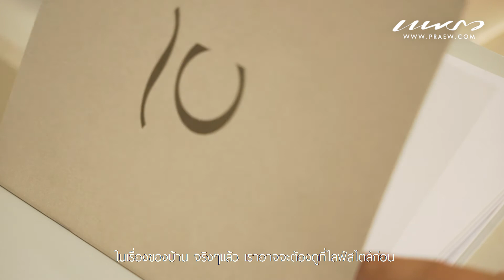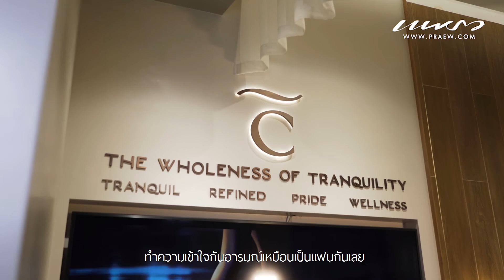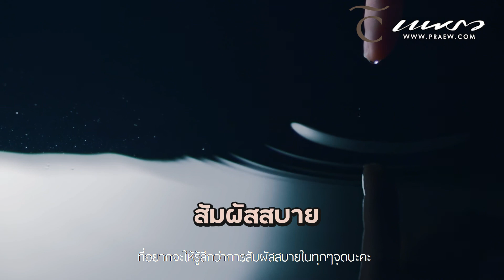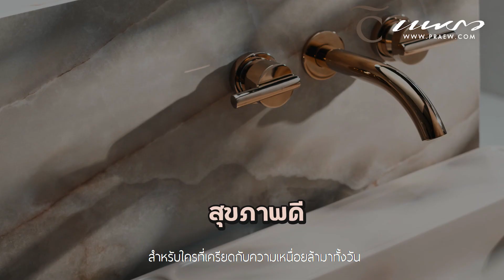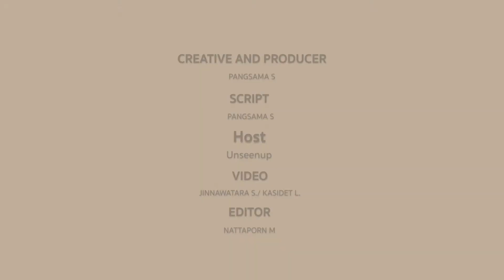เนรมิตความเป็นตัวคุณผ่านสุขภัณฑ์และก๊อกน้ำดีไซน์เหนือระดับ “QUIL” Premium Collection by COTTO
EP.นี้ พบกับสไตลิสต์ตัวแม่อย่างคุณ อัฟ แพรวนิสต้า จะพาทุกคนมาสัมผัสกับความเป็นเอกลักษณ์ของ “QUIL” แบรนด์สุขภัณฑ์ดีไซน์เหนือระดับเพื่อความผ่อนคลาย ตอบโจทย์การใช้งานอย่างมีสไตล์ ผสานอารมณ์สุนทรีย์ให้กับพื้นที่ส่วนตัวของคุณให้กลมกลืนกันอย่างลงตัว
สำหรับใครที่สนใจสินค้า เข้าไปดูได้ที่
หรือสัมผัสประสบการณ์จริงที่  จริงที่โชว์รูม QUIL ที่ SCG Home Experience
พร้อมนัดหมาย Premium Butler ได้ที่ LINE @PremiumButle